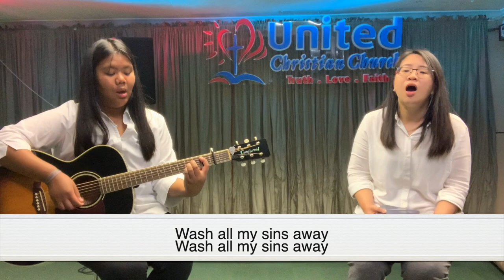Wonderful Name / How Great is the Love / There is a Fountain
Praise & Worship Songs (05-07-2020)